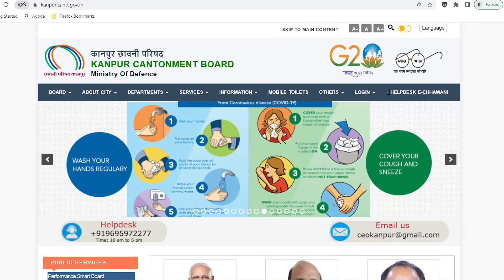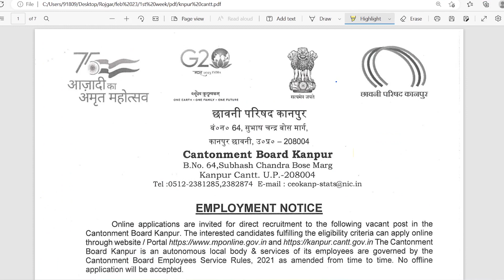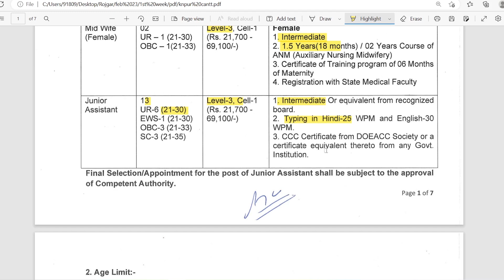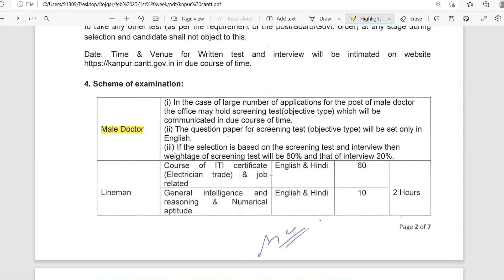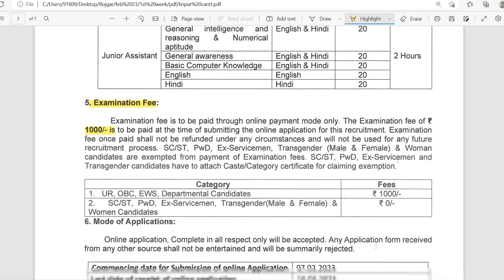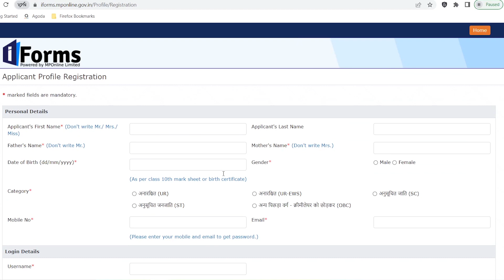Kanpur Cantonment Board Male Doctor Recruitment 2023 | Kanpur Cantt Junior Assistant Vacancy 2023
In this video we are providing information about Kanpur Cantonment Board Male Doctor Recruitment 2023 | Kanpur Cantt Junior Assistant Vacancy 2023